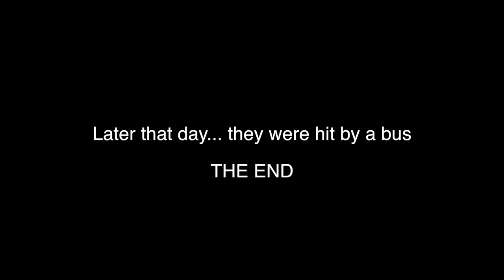Fluid Productions: The Magic Cloak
This was a project for a video production class, this video was created and edited in Final Cut Pro, I do in fact own this video and so do other selected few, I won't name for privacy. Transition and Intros were also made in Final Cut Pro. All the music was added to the video from garage band.
Credits:
Colby
Nathan
Dasani
Erika
Levi
Mr. Reid
And Me